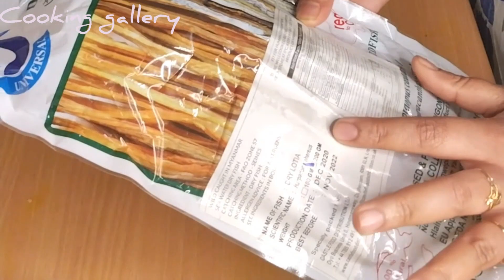লইট্টা শুটকি ঝুরা ভুনা/ভর্তা রেসিপি.শুটকি ঝুরা ভাজি.lottita sutki vorta recipe.sutki recipe.